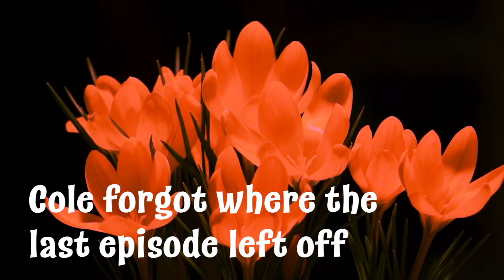Elvis Makes an Appearance ~ Crash Bandicoot: Cortex Strikes Back ~ EP. 6 Cole Solo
uhhuhg huh haw hu hu he huah HUAH

videover socials !